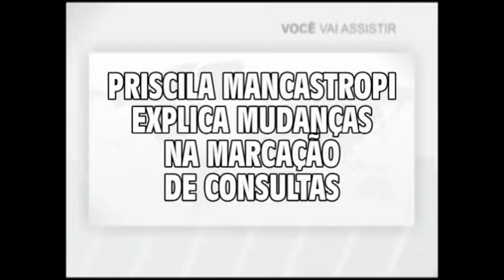Marcação de consultas tem nova mudança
Priscila Mancastropi Coordenadora Atenção Básica de Saúde,explica mudanças na marcação de consultas.
Reportagem: Monique Top
Imagens:Claudia Melo
Transmissão TV Cidade canal 99net/03digital